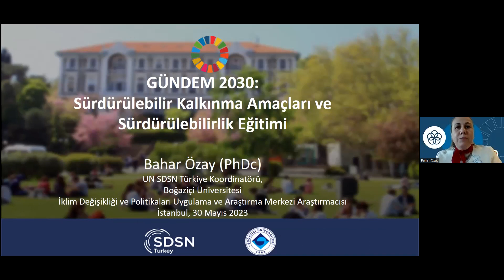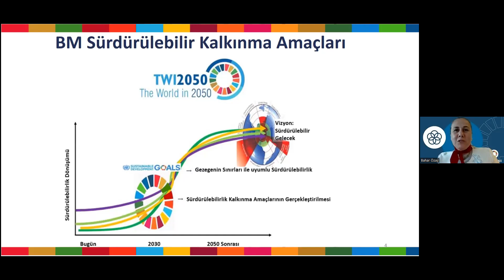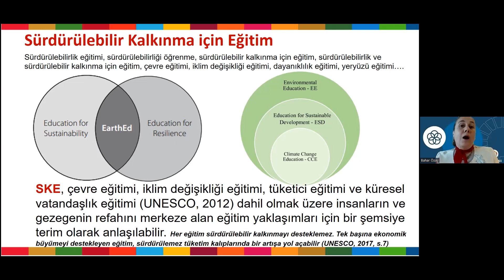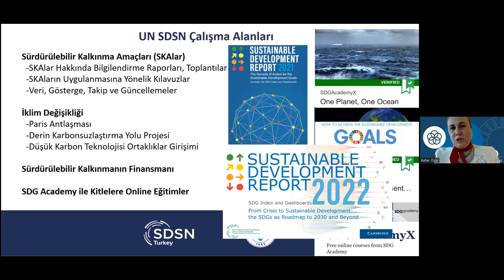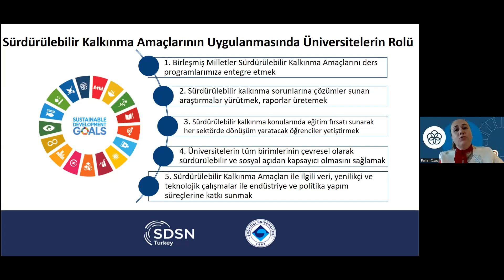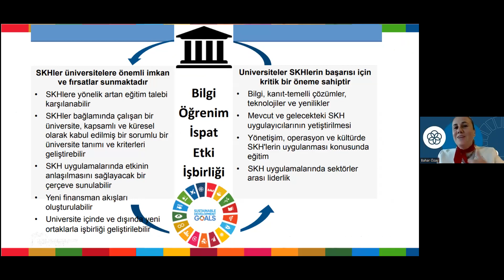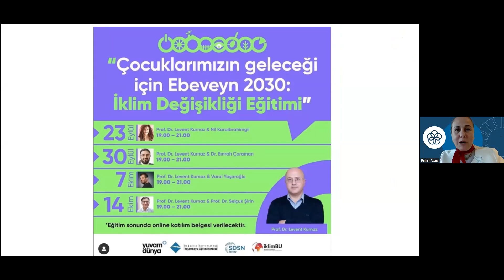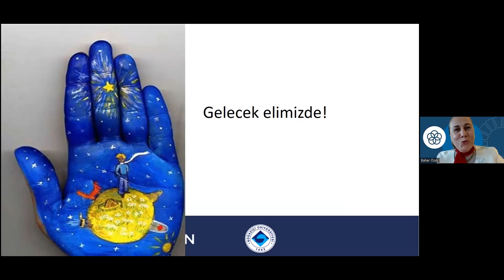Sürdürülebilirlik Konuşmaları Paneli